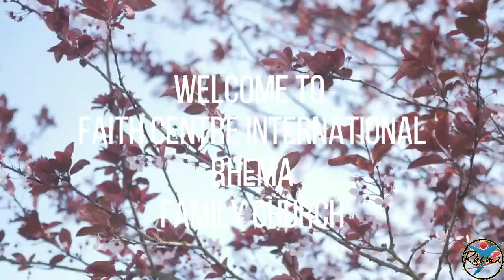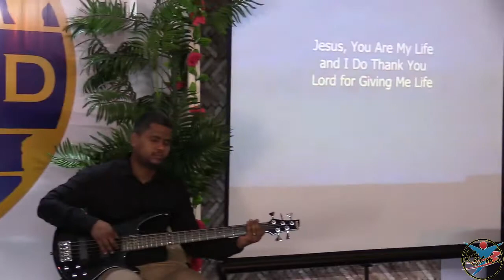The Spirit of Faith - Part 1